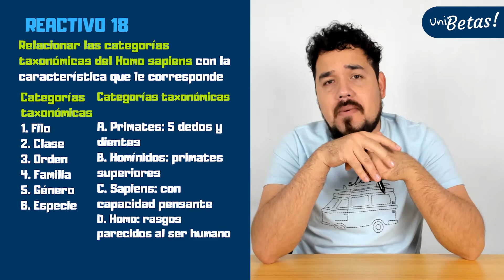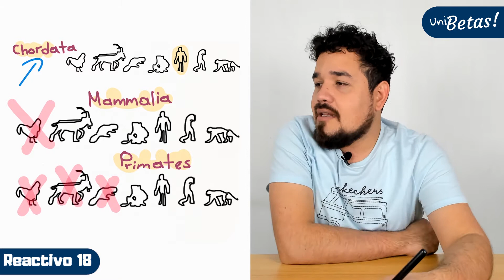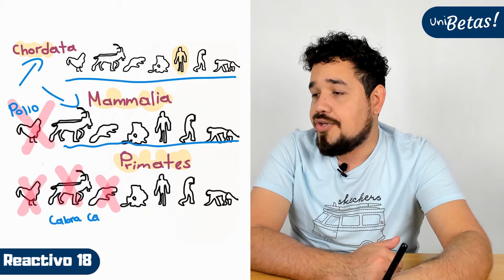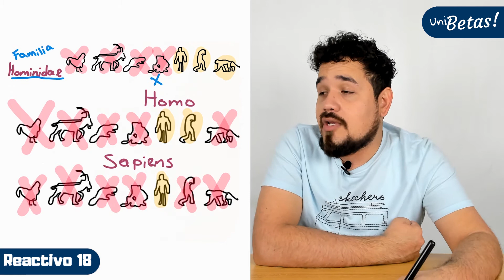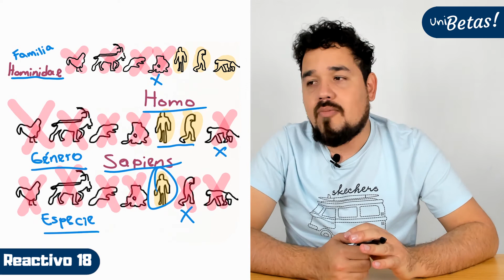Guía IPN | Reactivo #18 Resuelto | Biología | Ciencias Médico Biológicas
En la clase de hoy el profe Pedro resuelve el reactivo #18 de la Guía IPN correspondiente al área de Biología en el bloque de Ciencias Médico Biológicas (CMB).

Ejercicio #18: relacionar las categorías taxodermicas del Homo Sapiens con la característica que le corresponde.

🔵 Exámenes simulacro.

Recuerda que el examen de admisión al IPN se conforma de 130 preguntas de las cuales 10 corresponden a Biología en la sección de Ciencias Experimentales (de la rama de conocimiento de  Ciencias Médico biológicas).

🔥⚠️⏩¿Quiénes deben estudiar Biología? Todas y todos los que deseen aplicar a la rama del conocimiento Ciencia Médico Biológicas.

Los siguientes reactivos de la guía IPN los puedes encontrar en la lista de reproducción del área que quieras repasar.